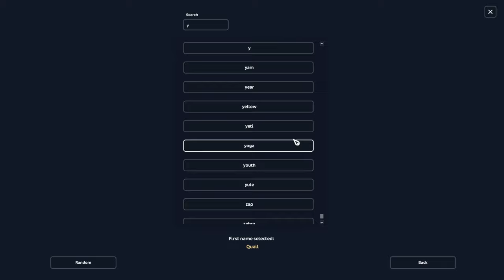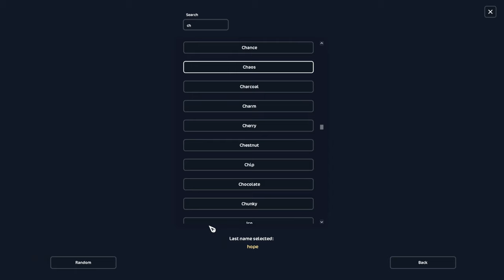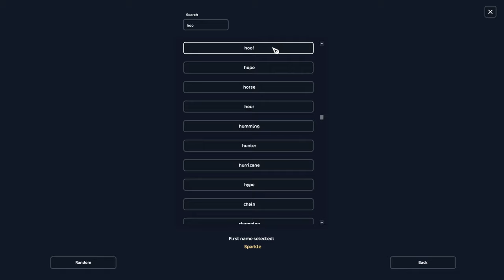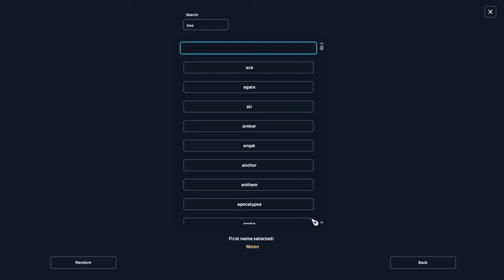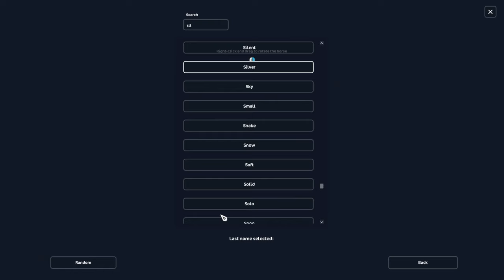Bazarová nakupovačka💰|| Star Stable CZ